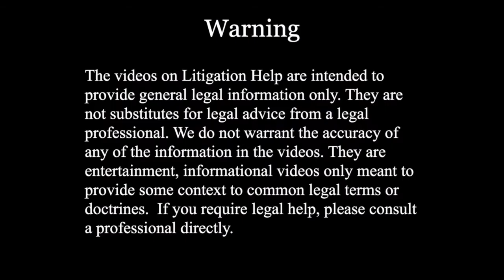Child support Pt. 2: Domestic Contracts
In Ontario Canada, there are laws which govern child support. In this video, we discuss whether you come to your own agreement with your ex regarding child support.

Eva DiGiammarino explains that this is not usually done in Canada and why this is.

Speakers
Laura Tarcea and Eva DiGiammarino are both from Family Mediation Group.
familymediationgroup.ca

Interviewer
Heather Hui-Litwin
Litigation-help.com